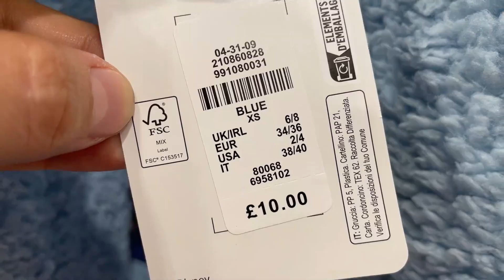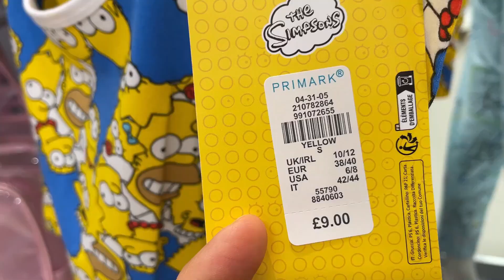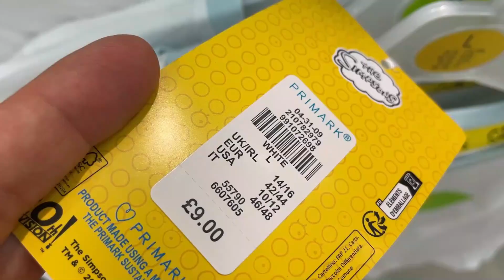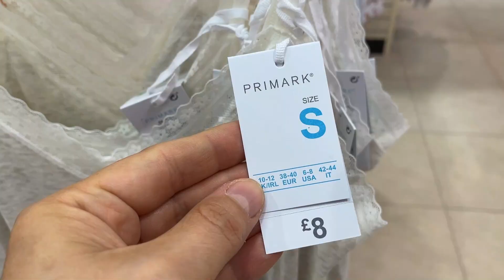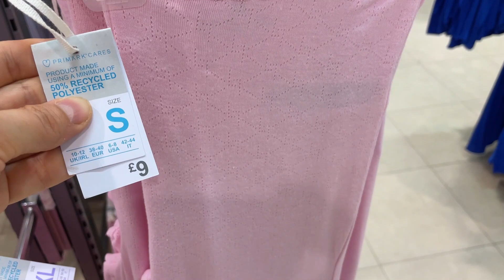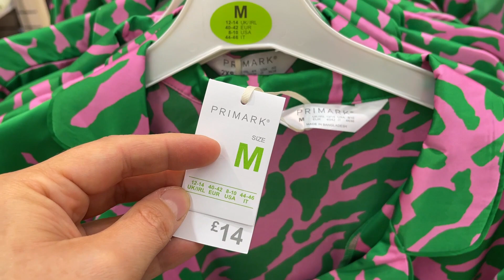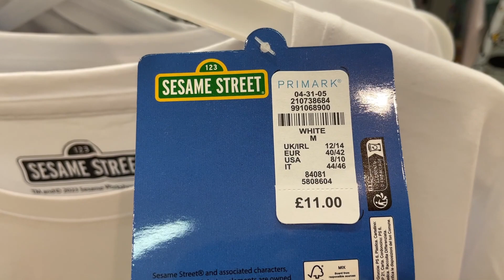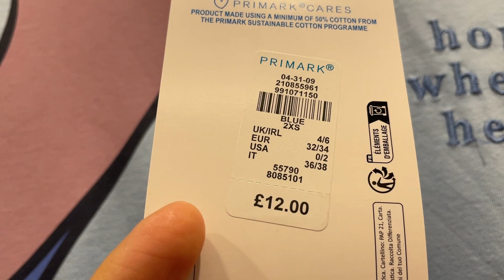PRIMARK PYJAMA NEW COLLECTION - SEPTEMBER, 2023